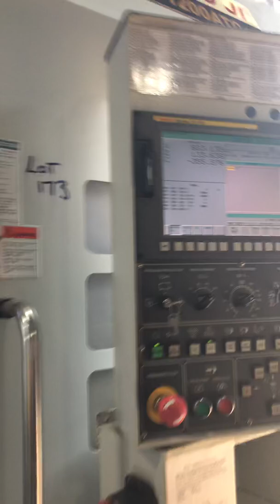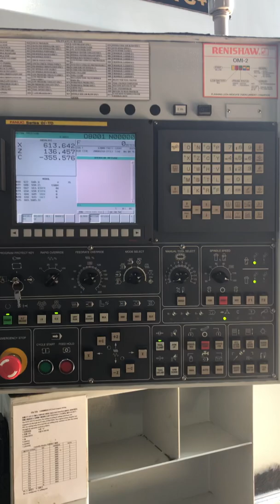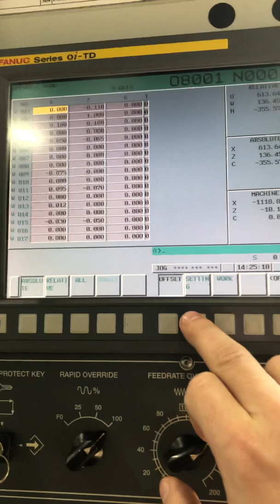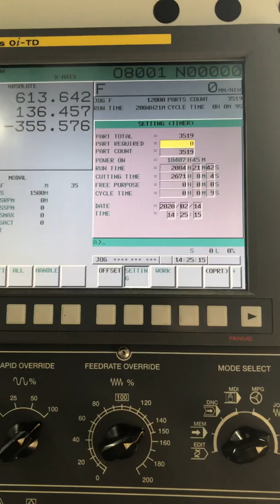You Ji YV-1200ATC CNC Vertical Boring Mill